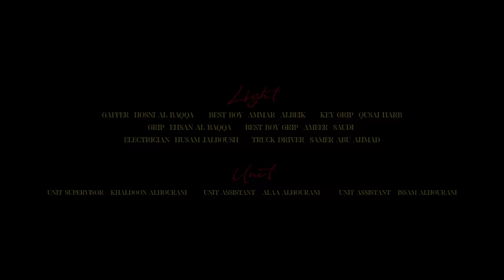Dana Salah ft. WessamQ | TanTan (Official Music Video) وسام قطب | تن تن ft. دانا صلاح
Written by: Dana Salah & Nasir AlBashir & WessamQ
Directed by: Omar Rammal
Performed by: Dana Salah & WessamQ
Produced by: Nasir AlBashir & Amr "No-One" AlShomali

Lyrics:
دخنة و ريحة صور محروقة
زي عنبر لبس العود
الماضي بيبقى قصص مفتوحة
من دون الوقود

بلكي بخبي
بلكي تأنى
بلكي بليلة و يوم

رح  تقعد مستني
تتمنى ترجعني
و انا بدندن بلا هموم

دن دن تانانانا
دن دن دن دن دن

لما تهدم انفاق
تملح الجرح
و تقطع الساق
تتخطى الفراق
تبطل تهتم، تبطل تشتاق
تتهنى في الباقي بس ما تنساش
بيقرص الدرس في فلاشباك
هالة بتعتم
فالتة الأسلاك
ادراك
جناحه لونه اسود
سم و بتودد

بلكي بخبي
بلكي تأنى

بلكي البسألني
مش خايف من شري